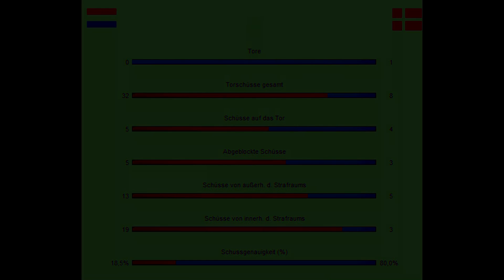Netherlands vs Denmark 0-1 Goals & Highlights - Holland 0x1 Dänemark 09.06.2012 Statistic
statistics Netherlands vs Denmark 0-1 All Goals & Highlights - Holland 0x1 Dänemark 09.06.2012 Goal Michael krohn ,Netherlands vs Denmark [0:1] Goal Michael Krohn-Dehli - UEFA EURO 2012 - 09/06/2012